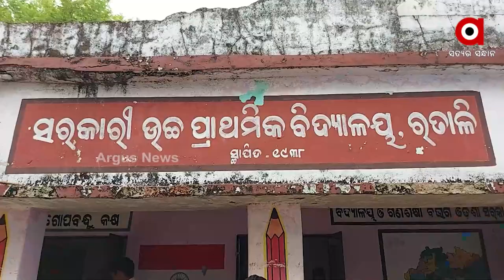Koraput: Primary School in Borigumma block lacks Basic Amenities, 3 classes run in single room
Primary School in Borigumma block lacks Basic Amenities, 3 classes run in single room due to Odisha governments neglegence.